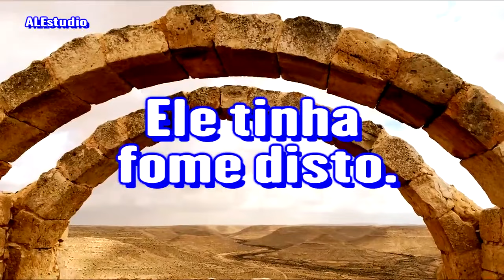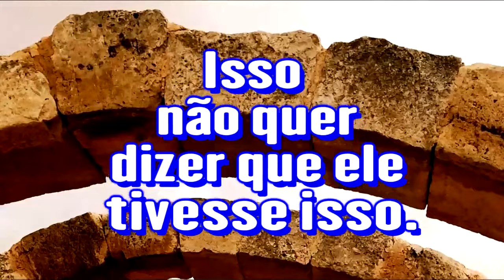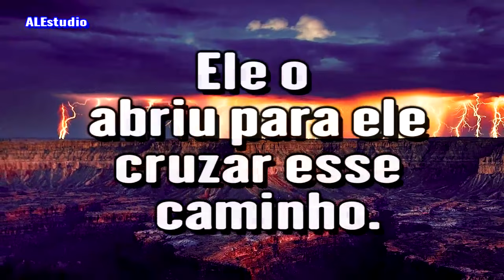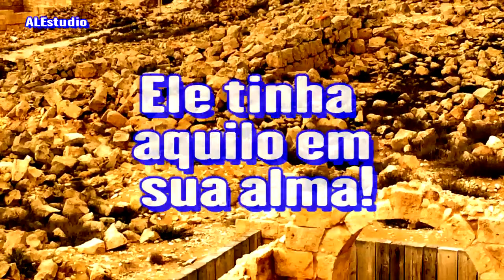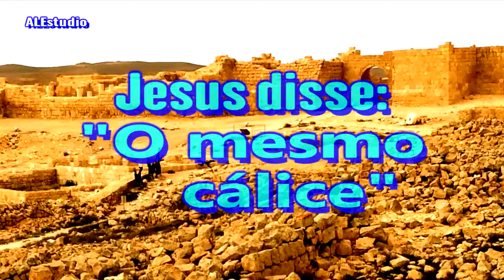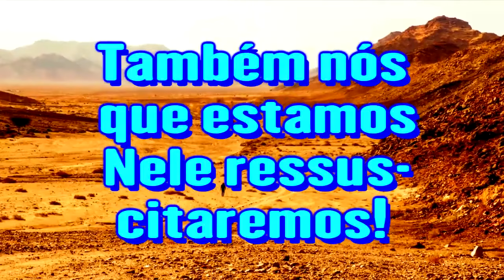Onde Está o Deus de Elias - Ir. Branham